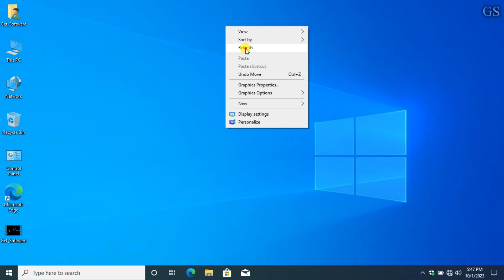How to install MPC-HC in Window 10 ( x64 ).mp4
In this video, how to install install MPC-HC in Window 10 ( x64 ).mp4